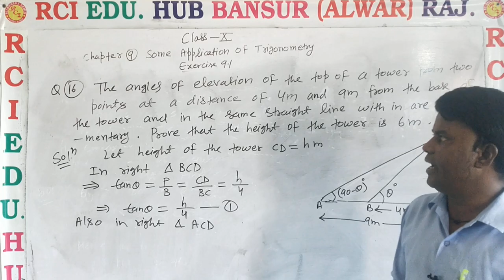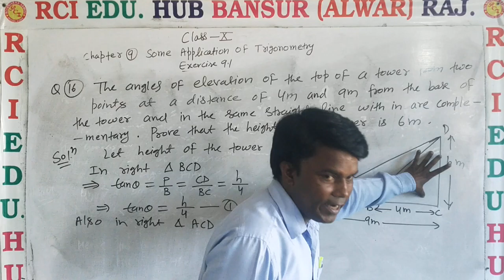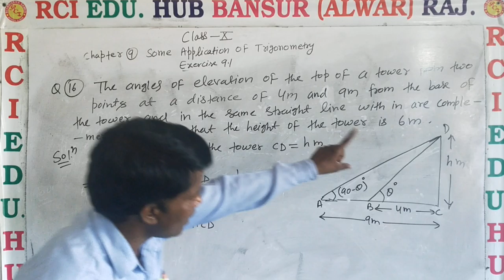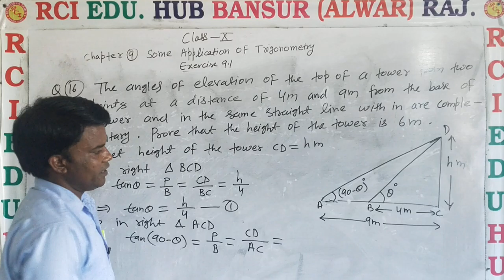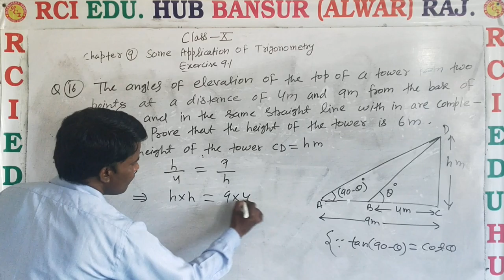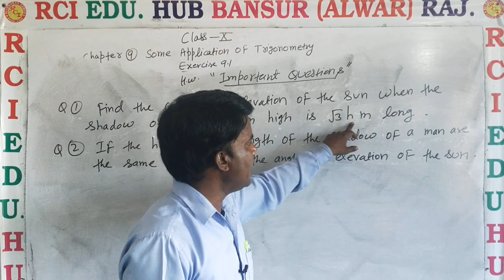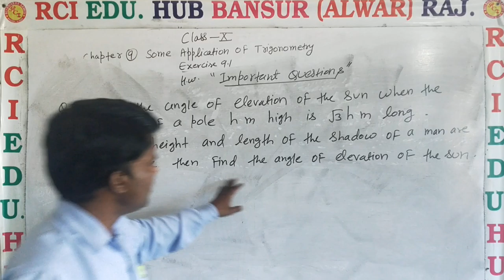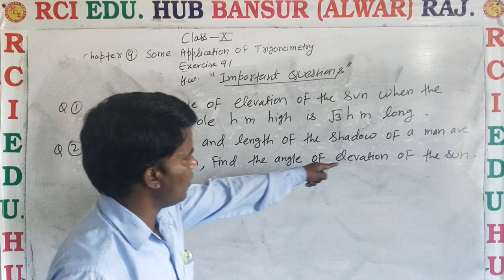class10 3 ll Rci Edu. Hub Bansur Alwar Raj.